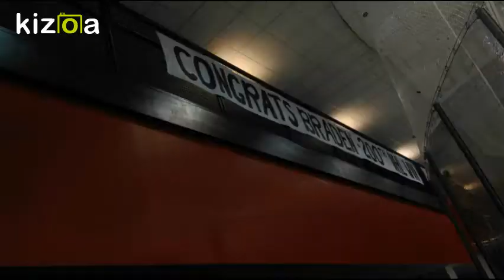wutshood dc episode#258 caps practice vlog#41